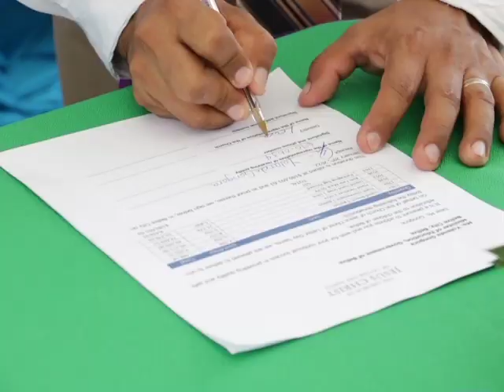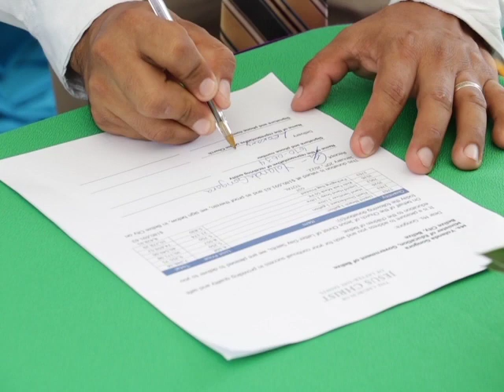Over $180K Worth of Sanitization Supplies for Schools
A hefty donation of sanitization supplies were symbolically handed over to the Ministry of Education from the Church of Jesus Christ of Latter Day Saints, at the House of Culture this morning. News Five’s Duane Moody was there and files this report.